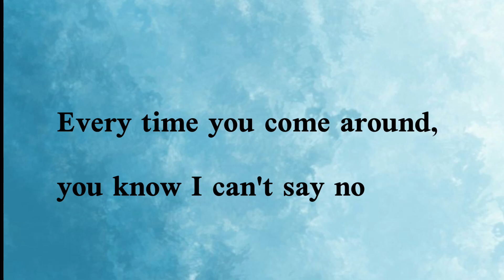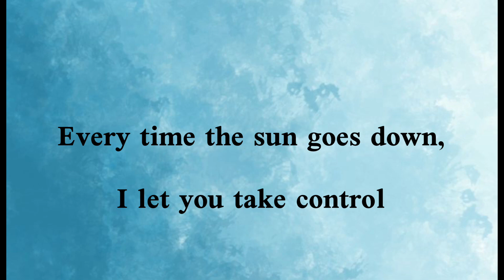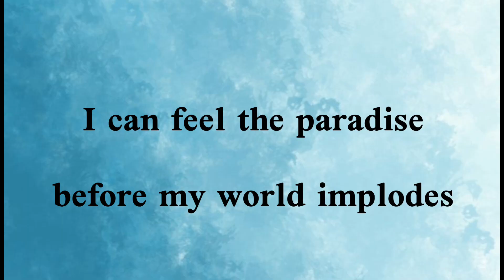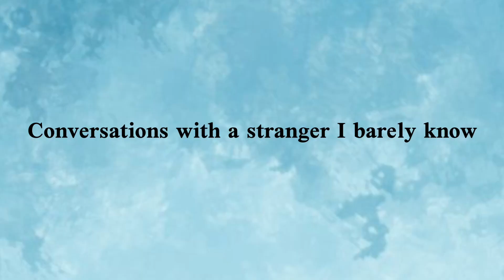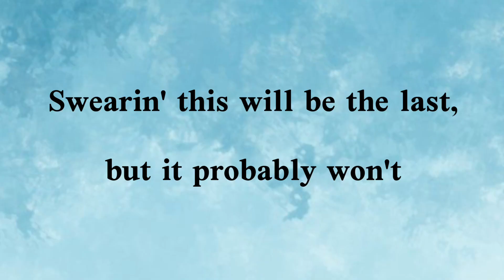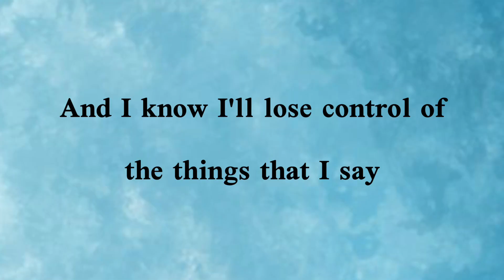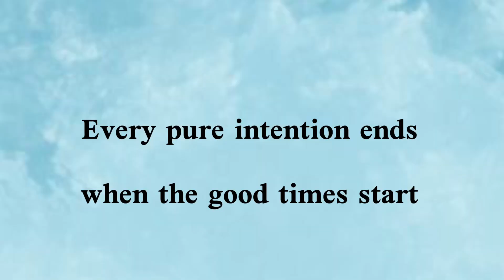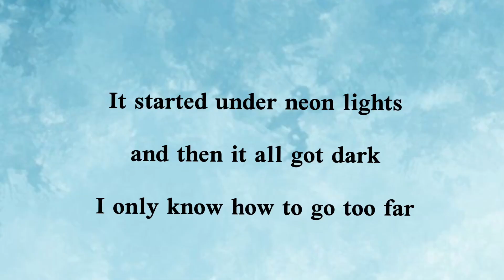Learning English with songs (bad habit)//یادگیری زبان با آهنگ